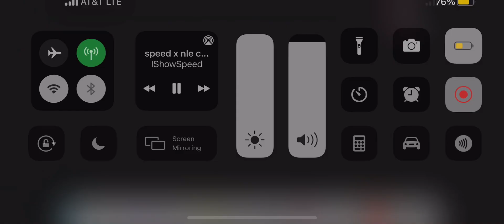PRIME & NLE CHOPPA FRIEND ALMOST FIGHT😭